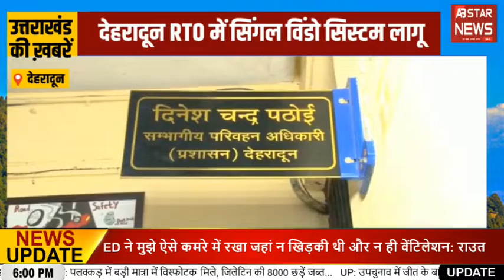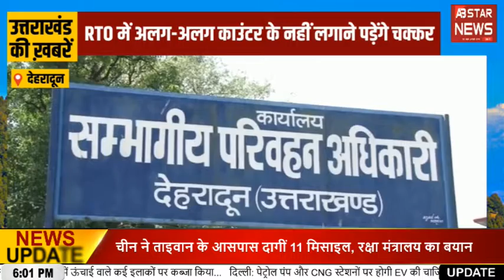Uttarakhand News: तालाब क्यों बना आकर्षण का केंद्र?।।AB STAR NEWS।।